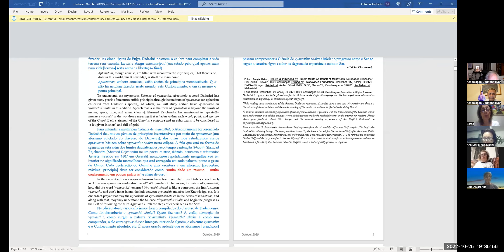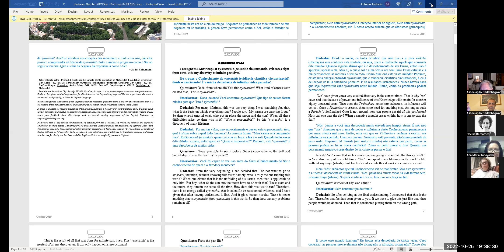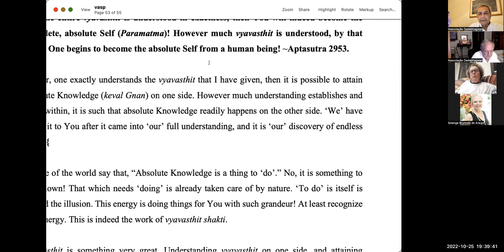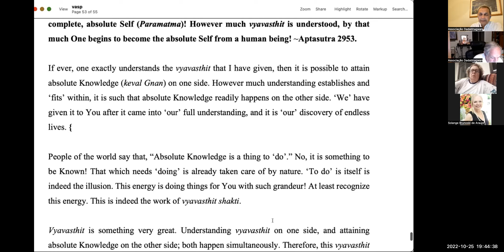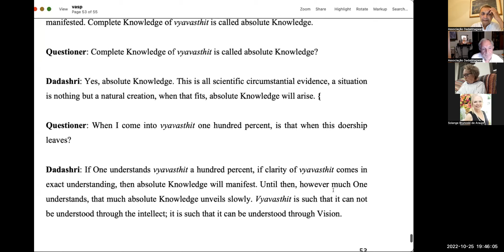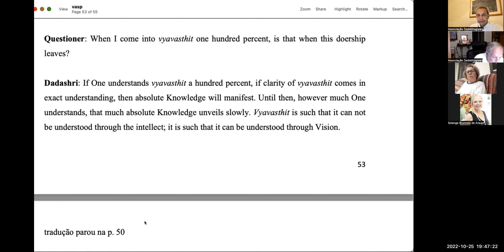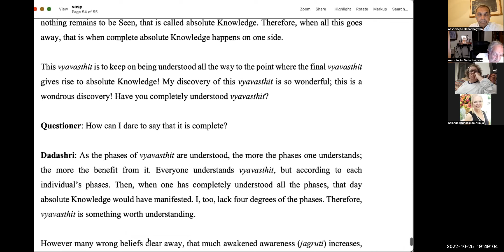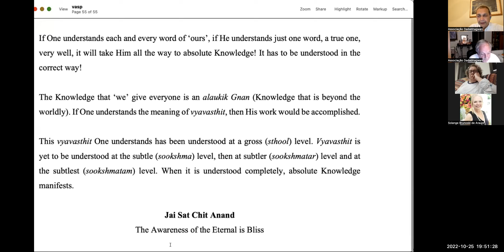Gnani Purush Dadashri: Akram Vignan Brazil: Understanding Vyavasthit : Sutra 2953: : Oct 26 2022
Tony and Shuddha share advanced Undrstanding of Vyavasthit of Gnani Purush Dadashri

tradução parou na p. 50
53
* If the entire vyavasthit is understood in exactness, then You will indeed become the
complete, absolute Self (Paramatma)! However much vyavasthit is understood, by that
much One begins to become the absolute Self from a human being! ~Aptasutra 2953.
If ever, one exactly understands the vyavasthit that I have given, then it is possible to attain
absolute Knowledge (keval Gnan) on one side. However much understanding establishes and
‘fits’ within, it is such that absolute Knowledge readily happens on the other side. ‘We’ have
given it to You after it came into ‘our’ full understanding, and it is ‘our’ discovery of endless